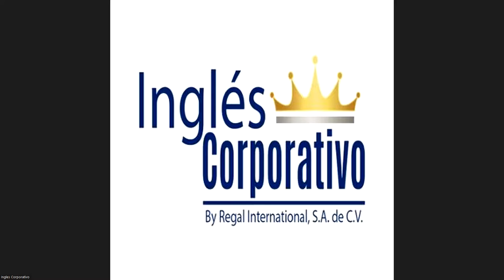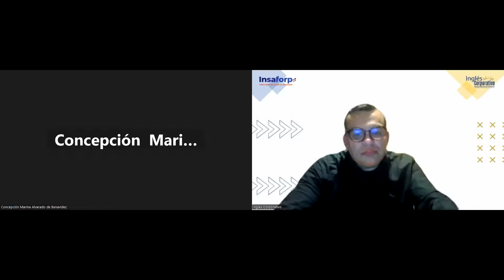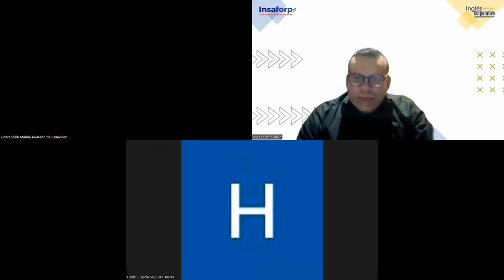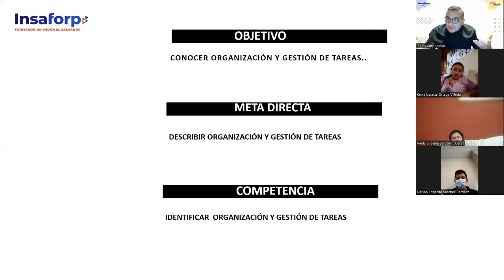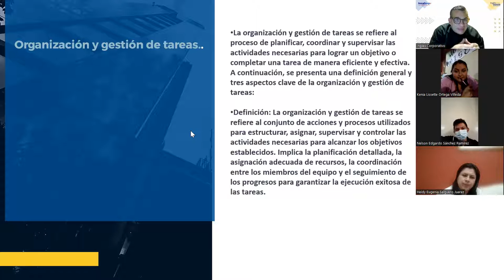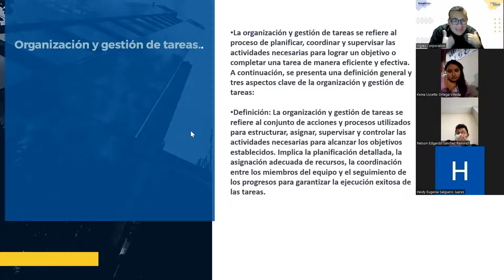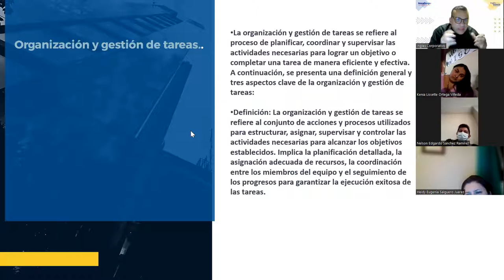SESION 6- 13-07-2023-HI-01-7-8-PM-07-23 -ALFARO-Planificación y establecimiento de metas